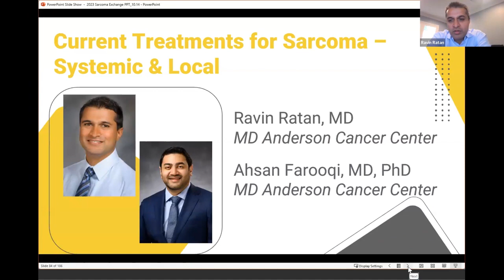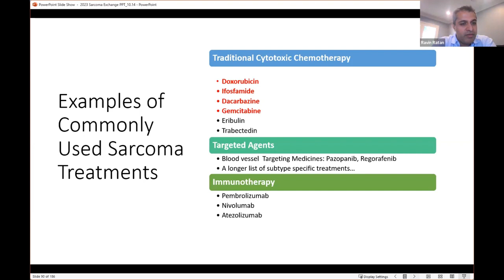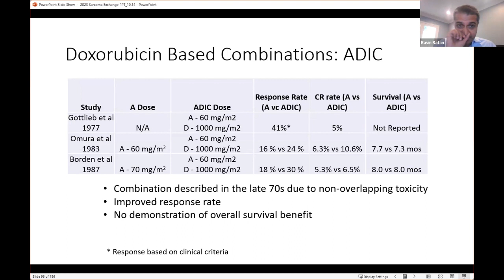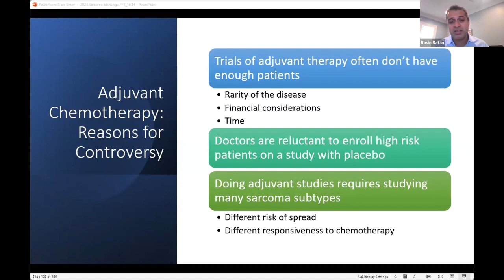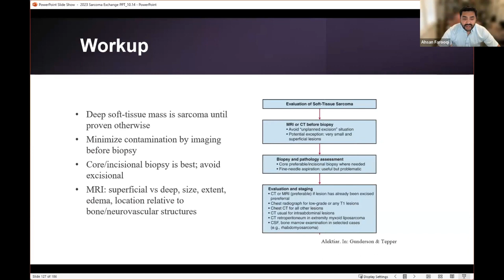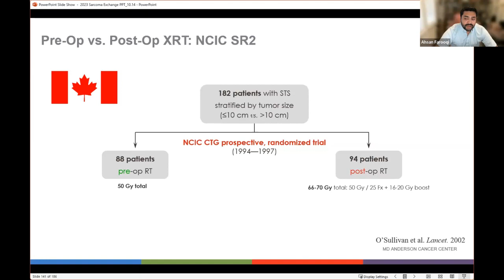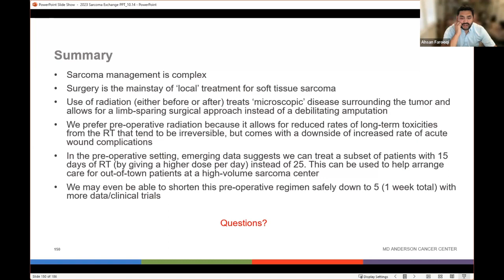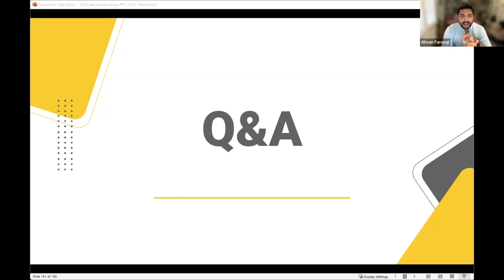Current Treatments for Sarcoma - Systemic & Local -- Sarcoma Exchange 2023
Dr. Ravin Ratan